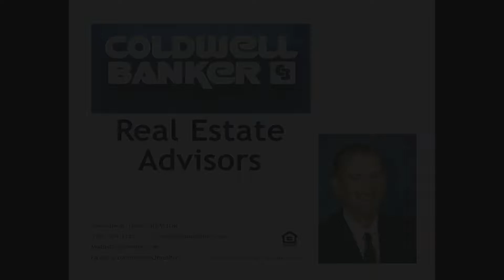4250 Redbud Drive, Wamego, KS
This Ranch is located just outside of Wamego west of town! a 3 bedroom, 2 full bathroom situated on 1.10 acres with trees and a view. The open concept plan is great and the master suite is a must see. Call Travis toady for a showing!